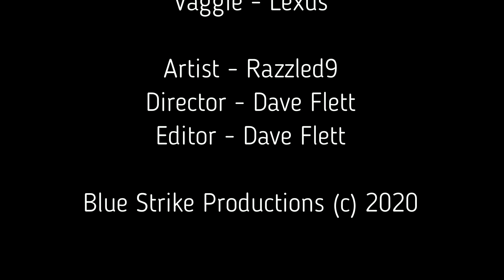Hazbin Hotel Fandubs - Alastor Tries Video Games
Alastor tries playing video games